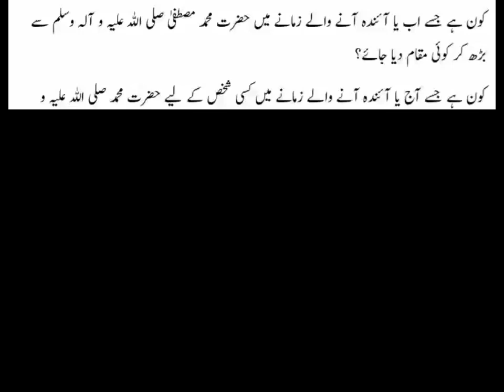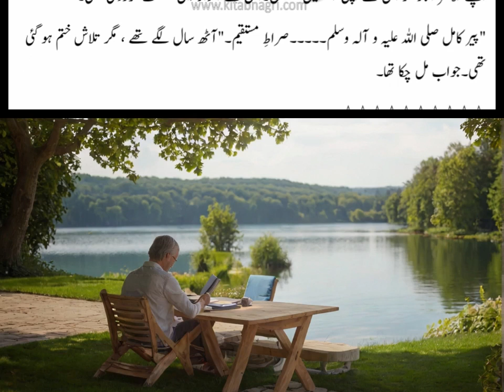Salar kaha Jae I Saeda Amma I Salar ka Rimsha ko inkar I Peere Kamil Novel l Umera Ahmad l Episode15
Salar kaha Jae I Saeda Amma I Salar ka Rimsha ko inkar I Peere Kamil Novel l Umera Ahmad l Episode15 @Zebzon

peerekamil , umeraahmednovels , novel , literature , islam , bestseller, bookreview , urdunovels , pakistaniliterature ,  mustread , spiritualjourney lovestory , faith . booktube , bookrecommendations, peer  , imamahashim
salarsikander , zindagigulzarhai , India , pakistan

In this video, You will listen about:

Peer e kamil k osaaf
Salar ka rimsha ko inkaar
Salar ki saeeda amma se mulakat

Or is k ilawa boht kuch to zarur dekhye
PEERE KAMIL EPISODE 15